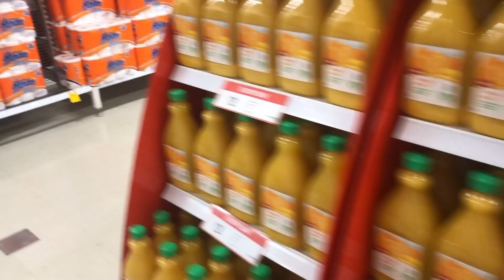Kitchen With Amna & Life With Umair Wedding Announcement!!!!!!!